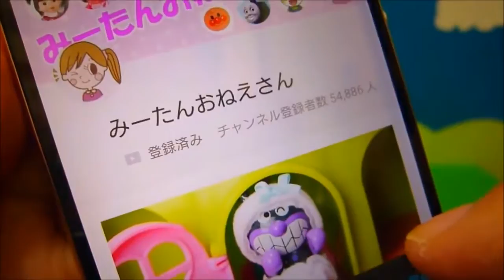❤みーたんおねえさん❤アンパンマン おもちゃ アニメ パトカー パン屋さん 犯人を探せ